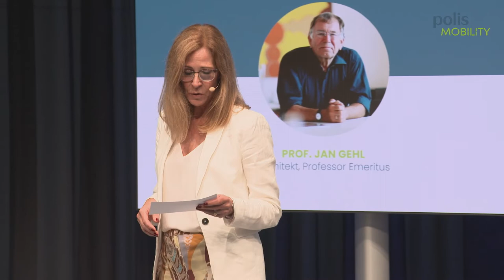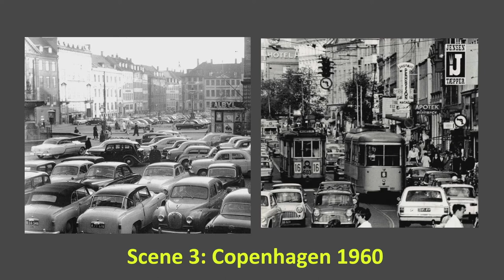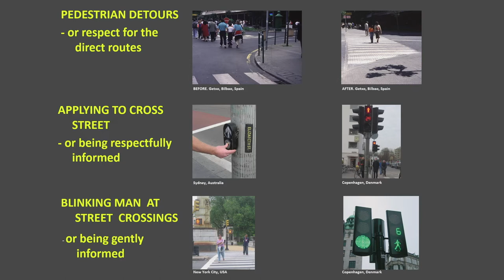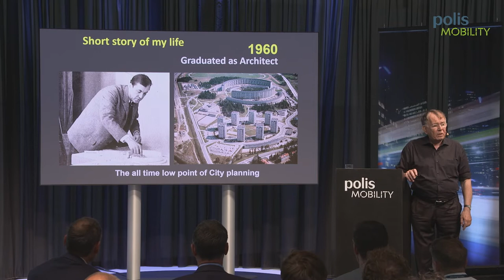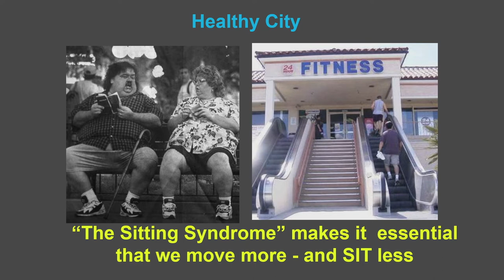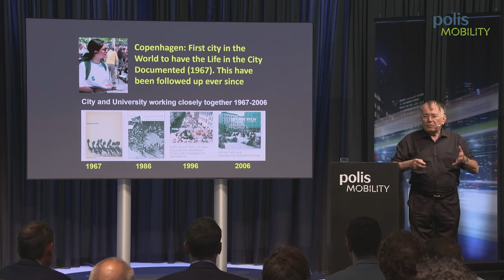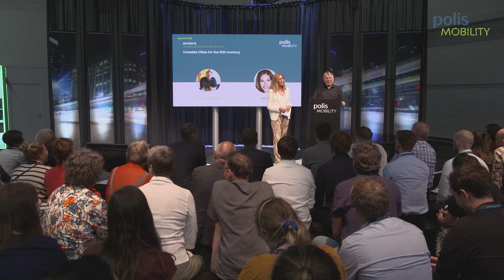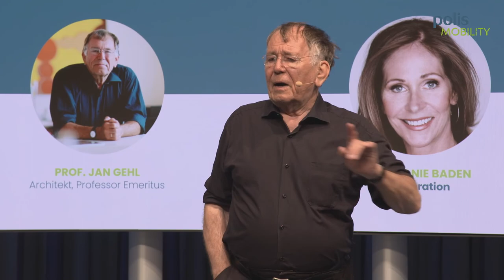Liveable Cities for the 21th Century – Keynote Jan Gehl:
Jan Gehl is a practicing Urban Design Consultant and Professor of Urban Design at the School of Architecture in Copenhagen, Denmark. He has extensively researched the form and use of public spaces and put his findings to practice in multiple locations througout the world. His company, Gehl Architects -- Urban Quality Consultants, creatively reimagines the multiple ways in which communities use the public realm. For Gehl, design always begins with an analysis of the spaces between buildings. Only after establishing a vision of what kind of public life is desired in a given space, can attention be given to the surrounding buildings and the ways the spaces can productively interact. On Thursday, he will speak about Liveable Cities for the 21th Century on openSTAGE.